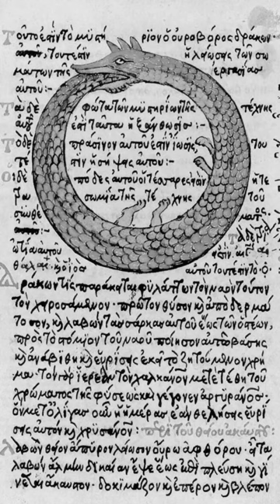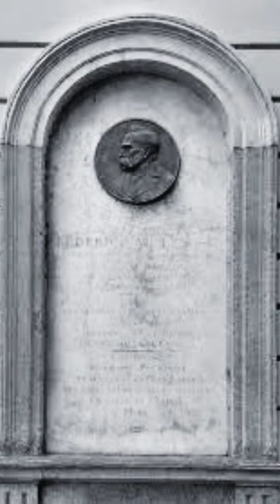Friedrich Nietzsche | Unraveling the Mind of a Philosophical Maverick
Journey into the intellectual world of Friedrich Nietzsche, a revolutionary philosopher whose ideas continue to captivate and challenge us. Explore Nietzsche's life, key philosophical concepts like the 'Will to Power' and the 'Übermensch,' and the controversies surrounding his work. Discover how Nietzsche's influence persists in modern thought and culture.